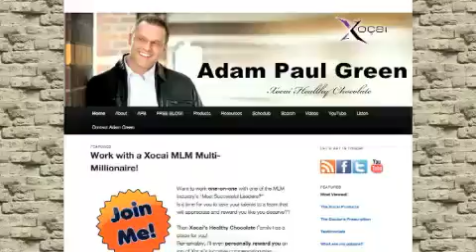How to Build a Large MLM Network | Seattle, Washington |Call Adam